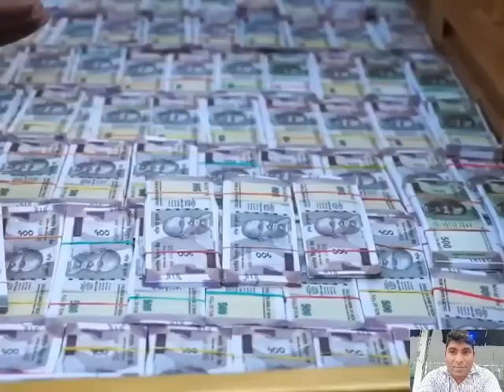suraj Rox New comedy video 📸🤣🤣funny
this video created by mr suraj rox

today Vira comady video Suraj Rox video 📸📸 so funny 🤣🤣🤣